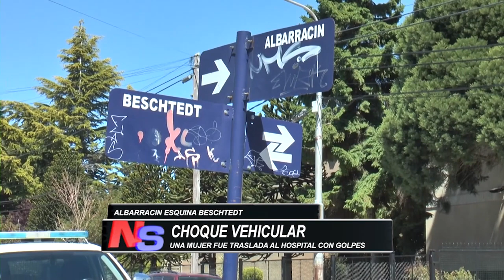ACCIDENTE VIAL EN ALBARRACIN ESQUINA BESCHTEDT